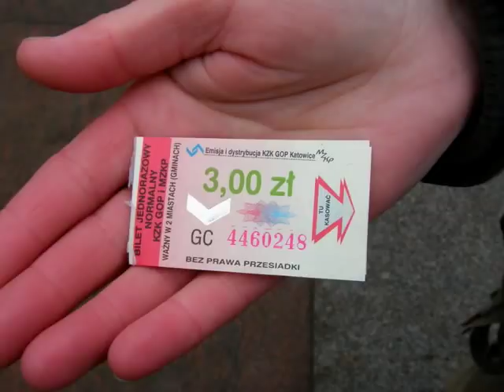Tramwaje w Katowicach i Chorzowie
Tramwaje w Katowicach i Chorzowie.Dziękuje Panu z tramwaju linii nr6 za pozdrowienia :):):)i Bożenie za cierpliwość :):):)/Katowice,Chorzów 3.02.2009/